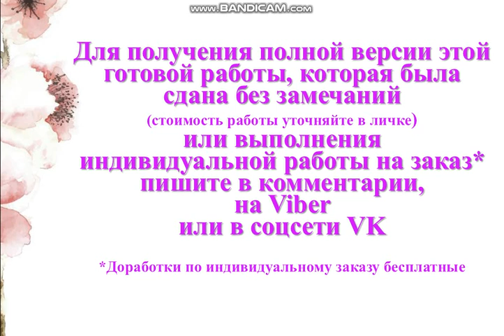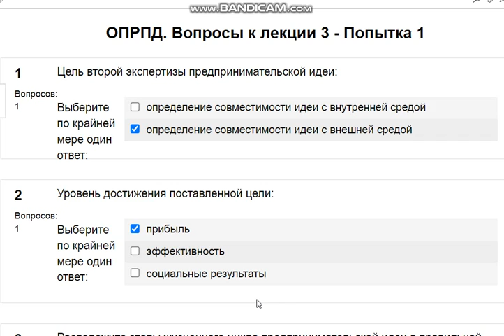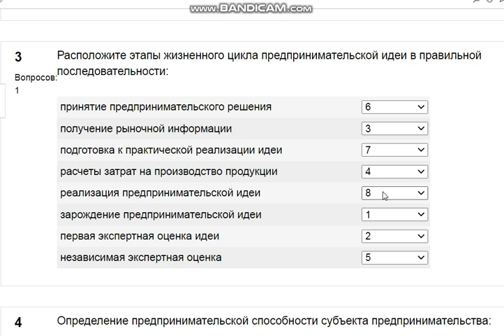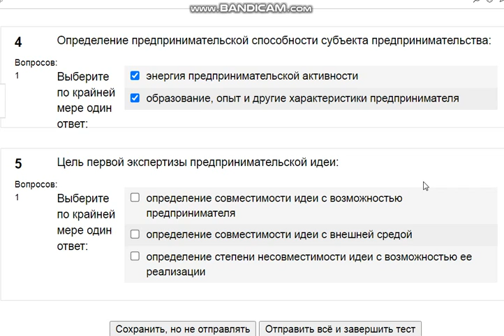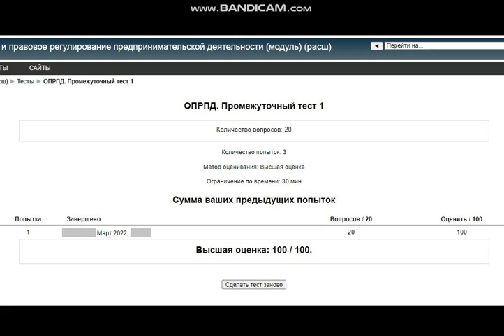ОПРПД. Вопросы к лекции 3 (СПБГТИ или zfem.ru)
ОПРПД. Вопросы к лекции 3
Question1
Цель второй экспертизы предпринимательской идеи:
 определение совместимости идеи с внутренней средой
 определение совместимости идеи с внешней средой
Question2
Уровень достижения поставленной цели:
 прибыль
 эффективность
 социальные результаты
Question3
Расположите этапы жизненного цикла предпринимательской идеи в правильной последовательности:
принятие предпринимательского решения
получение рыночной информации
подготовка к практической реализации идеи
расчеты затрат на производство продукции
реализация предпринимательской идеи
зарождение предпринимательской идеи
первая экспертная оценка идеи
независимая экспертная оценка
Question4
Определение предпринимательской способности субъекта предпринимательства:
 энергия предпринимательской активности
 образование, опыт и другие характеристики предпринимателя
Question5
Цель первой экспертизы предпринимательской идеи:
 определение совместимости идеи с возможностью предпринимателя
 определение степени несовместимости идеи с возможностью ее реализации

ОПРПД. Итоговый тест
Question1
Характеризуются изменениями в финансово-экономической сфере деятельности организации:
 социальные нововведения
 экономические нововведения
 маркетинговые нововведения
 юридические нововведения
Question2
Управление информационной безопасностью должно быть:
 открытым
 устойчивым к активным вмешательствам нарушителя
 прерывным
Question3
Производительность труда служит для оценки эффективности:
 финансовой подсистемы
 производственной подсистемы
 коммерческой подсистемы
Question4
Цель любого рейдерского захвата:
Question5
Цель применения стандартов корпоративного поведения:
Question6
Что не относят к направлениям защиты инфомационных ресурсов:
Question7
Общая стоимость имущества, вносимого всеми учредителями (участниками) в качестве оплаты приобретаемого права в организации:
Question8
По уровню взаимодействие с венешней средой:
Question9
Как именуют Русь скандинавские источники IX в.:
Question10
На сколько групп происходит разделение рейдерских компаний?
Question11
Под внутрифирменным предпринимательством понимается:
Question12
Предоставление информации по вопросам составления бизнес-планов это:
Question13
Общий процесс планомерного улучшения гуманитарной сферы коммерческой организации, способствуют расширению возможностей  на рынке рабочей силы, мобилизуют персонал организации на достижение поставленных целей:
Question14
Что не относится к цели корпоративной культуры компании:
Question15
Компания-агрессор спекулирует темой «защиты государственных интересов»: будучи миноритарным  акционером ОАО, компания-агрессор добивается в судах отмены приватизации,  в результате которой контрольный пакет может перейти к другому собственнику:
Question16
Суть государственной (правительственной) поддержки малых:
Question17
В качестве рейдеров встречаются следующие субъекты:
Question18
Инвестиционное направление деятельности бизнес-центра:
Question19
Что относят к факторам культурной среды:
Question20
Неторговые компании, согласно своему уставу не имеющие прав осуществления торговых операций или иного бизнеса, владеющие только капиталом:
Question21
Что не относят к элементам рейдерской тактики:
Question22
Разведка и контрразведка:
Question23
Вопросов: 1
Характерными особенностями успешной деятельности кластеров могут быть:
Question24
В римском праве «предпринимательство» рассматривалось как:
Question25
Производственные структуры, в которых предприниматель берет  на себя функцию единоличного принятия решений:
Question26
Вопросов: 1
Покупка активов, которые не понравятся захватчику или создадут антимонопольные проблемы:
Question27
Причины возникновения предпосылок развития внутрифирменного предпринимательства:
Question28
В каком веке был составлен первый русский писаный свод законов:
Question29
Движимое имущество:
Question30
Такое состояние информации, когда она находится в том виде, месте и времени, которые необходимы пользователю, и в то время, когда она ему необходима – это ________ информации.
Ответ:
Question31
Особое место в программах развития технополисов принадлежит:
Question32
Инновационная корпоративная культура это:
Question33
Варианты стратегических планов развития организации:
Question34
В экономике под сетью понимается:
Question35
Неполнота или неточность информации об условиях реализации предпринимательской деятельности, в том числе связанных с ними затратах и результатах:
Question36
Оперативное управление решением текущих и стратегических задач это:
Question37
Устав организации:
Question38
Организации со смешанной экономикой:
Question39
Выпуск акций для дружественной третьей стороны или увеличение числа акционеров, выкуп акций:
Question40
Развитие корпоративной культуры в направлении роста инновационной восприимчивости и активности персонала позволяет: